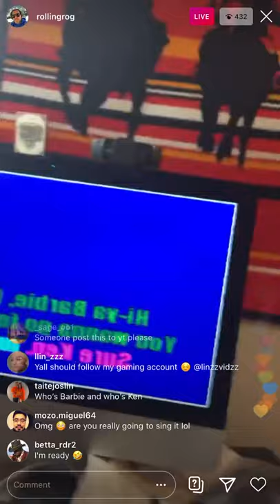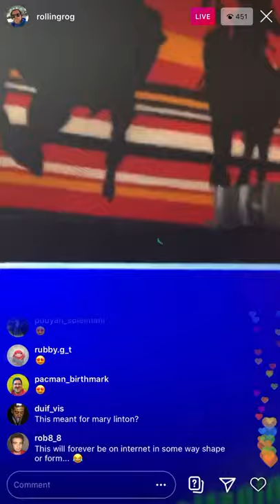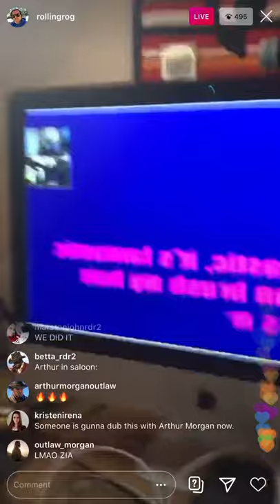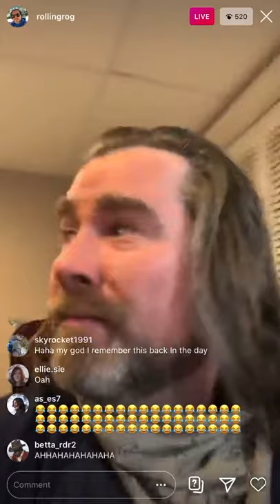roger clark singing barbie girl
everyone's favourite cowboy doing karaoke. this man is a ball of joy.